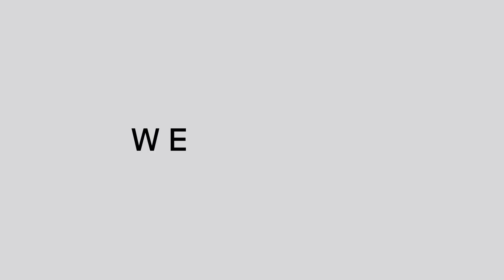Nowy Range Rover Evoque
LUKSUSOWY SUV DO MIASTA I NIE TYLKO

Pierwszy luksusowy, kompaktowy SUV stał się jeszcze lepszy. Doskonale radzący sobie zarówno w mieście, jak i bezdrożach, nowy Evoque dołącza do rodziny Range Rovera z gamą silników hybrydowo-elektrycznych.

Nowy Range Rover Evoque stanowi wyrafinowany przykład ewolucji pierwowzoru, który zapoczątkował klasę luksusowych, kompaktowych SUV-ów oraz sprzedał się dotychczas w liczbie 772 096 egzemplarzy i zdobył łącznie 217 międzynarodowych nagród.

Łącząc niezrównane dziedzictwo Range Rover z najnowocześniejszą technologią, ten zaprojektowany, skonstruowany i produkowany w Wielkiej Brytanii model spełnia wymogi i oczekiwania dzisiejszych klientów.